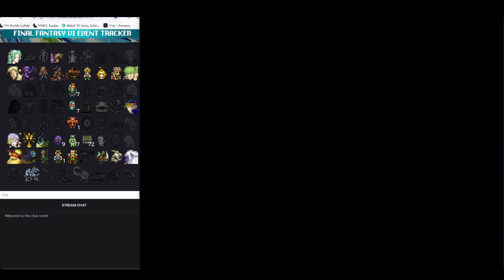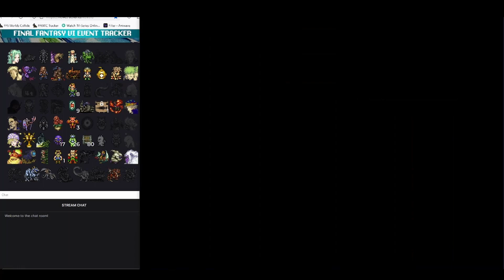FF6WC UL Hardcore Seed Fail #1 Full Run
FF6WC Ultros League Hardcore Seed Fail Full Run #1
FF6WC Ultros League Hardcore Run
No saving or resets.
Seed over on annihilation or Kefka's death.
Watch me fail here and learn from my silliness! I hope you enjoy!
And oh boy do I make some of the silliest mistakes you can in a run here. Hopefully learned my lesson, but it had to be the hard way.